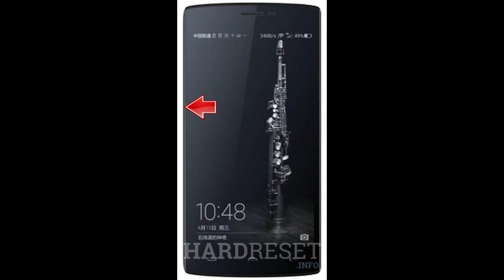Homtom ht7 reboot to work why 1